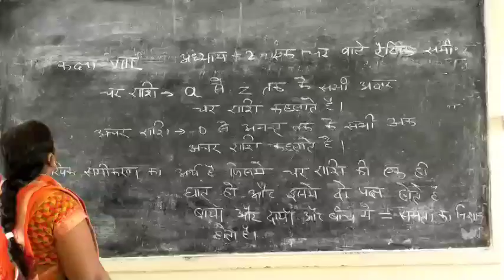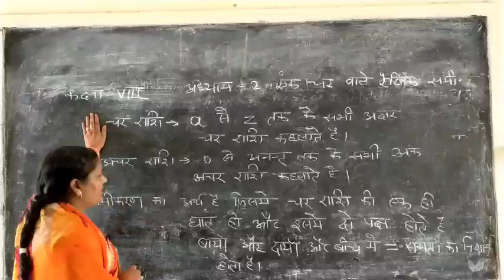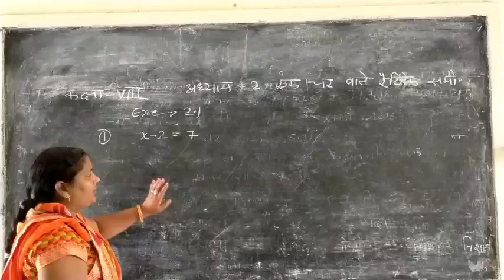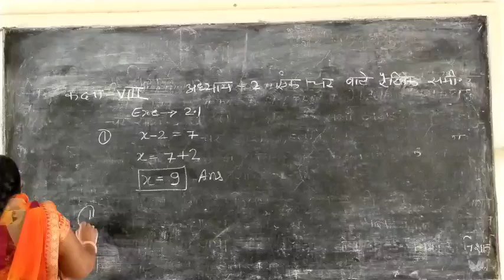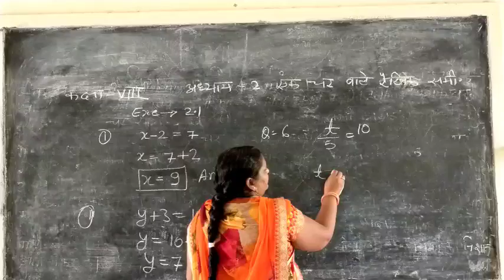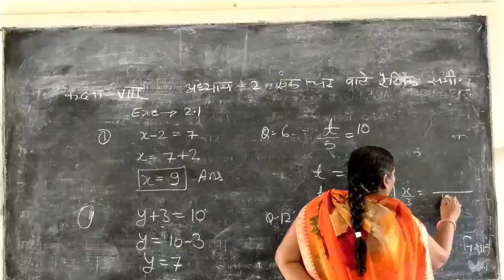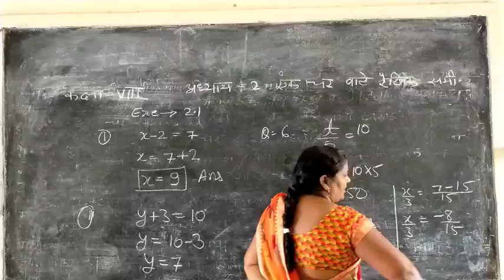Maths class 8 chapter 2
Maths class by Nirmla ji